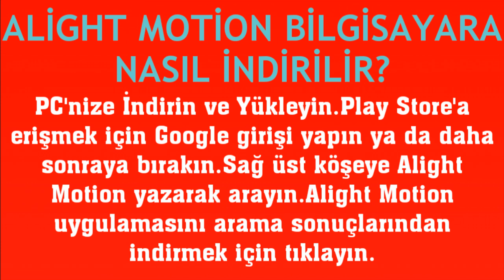Alight Motion Bilgisayara Nasıl İndirilir?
Merhabalar bu videomuzda sizlerle birlikte alight motion bilgisayara indirme nasıl yapılır sorusuna yanıt vermeye çalışıyoruz.İyi Seyirler Dilerim.

alight motion bilgisayara nasıl indirilir
alight motion pc yükleme
alight motion bilgisayara nasıl yüklenir